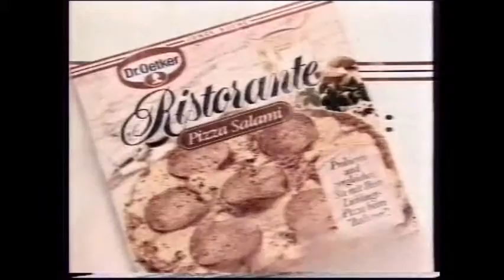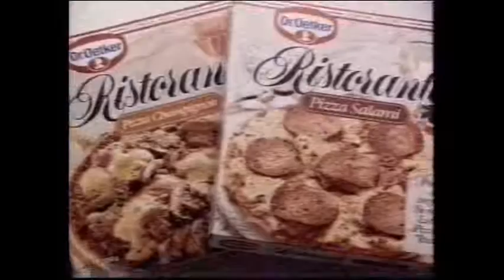RTLplus 1989 Werbeblock